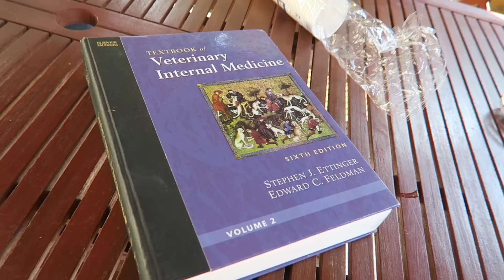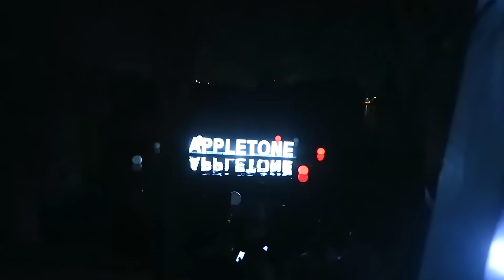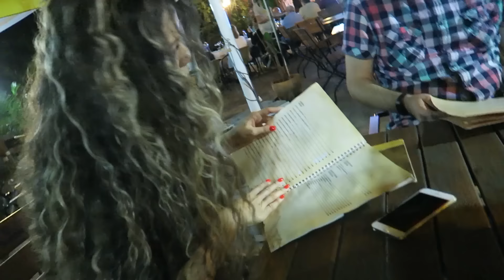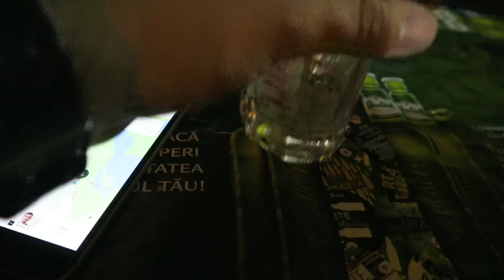S-a urcat un cameleon pe mine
În episodul zilei mă împrietenesc cu tot felul de reptile, iar seara merg asortat cu Ioneasca la o petrecere.